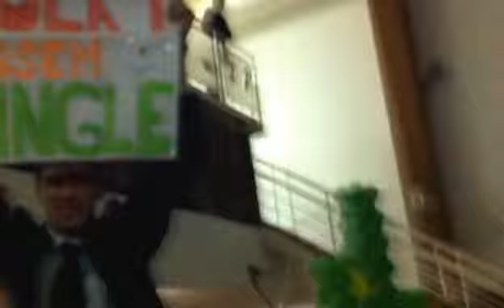ples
Co vše se neuvidí na maturitním plese